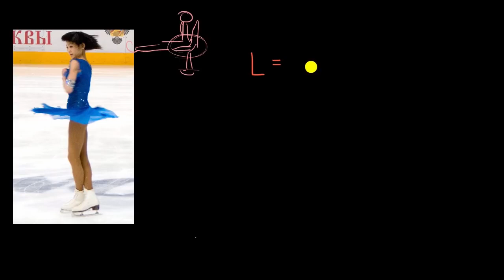Bucaq impulsunun saxlanılması